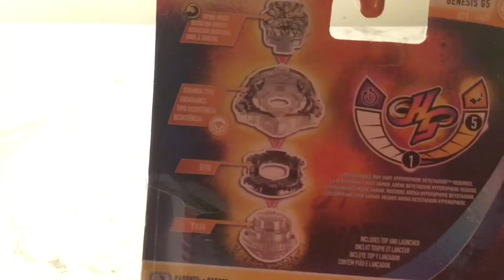Beyblade Burst Rise Royal Genesis G5 Unboxing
Song by NCS Go Support Them